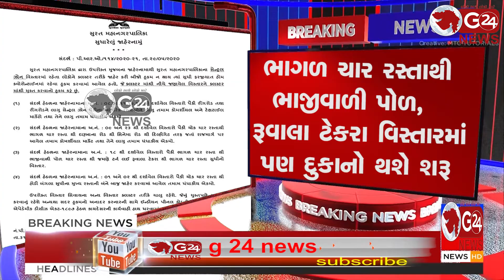Surat Corona Update સુરતના કોટ વિસ્તારમાં મનપા દ્વારા અપાઈ છુટ || G 24 NEWS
ચોક, ભાગળ, રાજમાર્ગ સહિત કોમર્શિયલ માર્કેટો શરૂ કરાશે